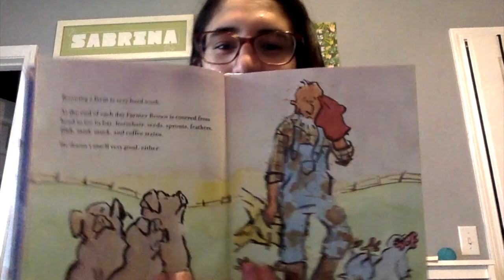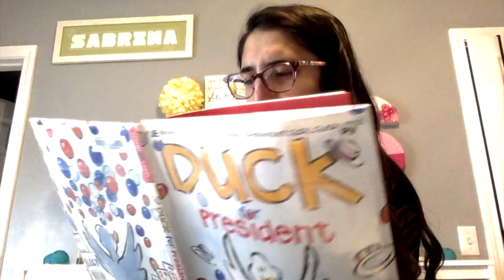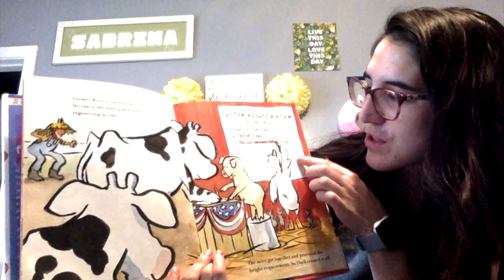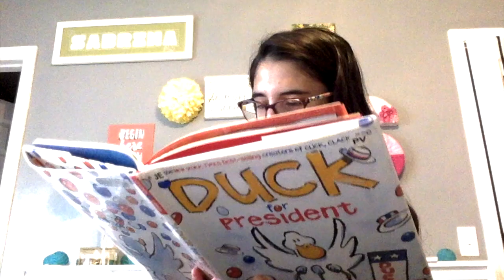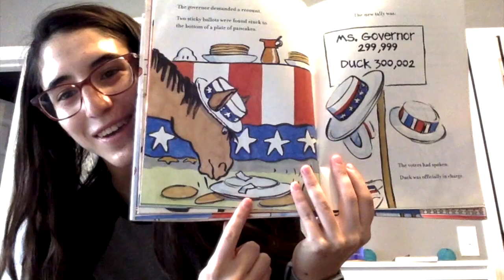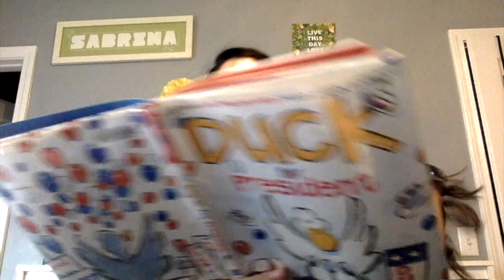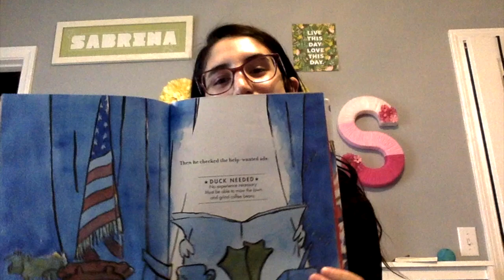Duck for President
This is a story time video that I made for my Pre-K class while we were out of school because of social distancing/COVID-19!! The book I'm reading is titled "Duck for President" and it was written by Doreen Cronin and Betsy Lewin.